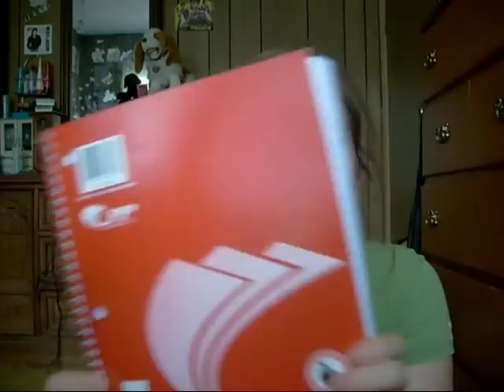Whats in my school backpack